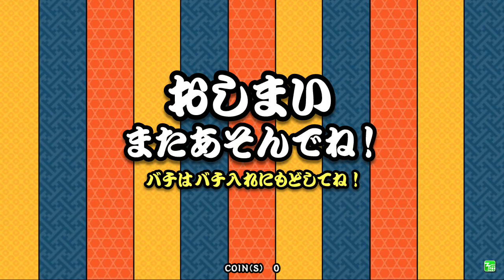태고의달인 그린 단위도장 2급 금합격